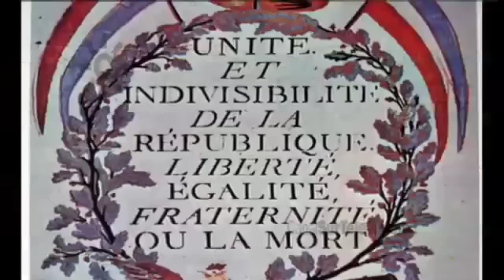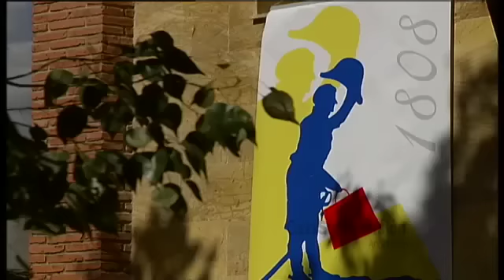La Batalla de Bailén en 1808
2008. "La batalla que cambió la historia". La Batalla de Bailén transcurrió durante la Guerra de la Independencia Española y fue la primera derrota en batalla campal de la historia del ejército de Napoleón. Tuvo lugar el 19 de julio de 1808. Enfrentó a un ejército francés de unos 21.000 soldados al mando del general Dupont con otro español más numeroso a las órdenes del general Castaños.
La derrota del general Dupont forzó al rey José I Bonaparte a abandonar Madrid, además de poner en duda la invencibilidad de los franceses. En el otoño de 1808 entra en España la "Grande Armée", encabezada por Napoleón Bonaparte. La retirada con destino a la campaña de Rusia fue aprovechada por los aliados y se consiguieron sucesivas victorias: la Batalla de los Arapiles (22/07/1812), la batalla de Vitoria (21/06/1813) y San Marcial (31/08/1813). El tratado de Valençay (11/12/1813) dio fin legal a la Guerra.
En 2008 se celebró el bicentenario de esta batalla en Bailén (Jaén) con numerosos actos culturales durante el año, entre ellos la recreación de la batalla con un gran despliegue técnico y humano. Intervienen Jean Rene Aymes (Catedrático de Historia de La Sorbona), José Manuel Guerrero (Teniente coronel Instituto de Historia militar), Vittorio Scotti (catedrático de Historia de Trieste), Francisco Zorzo (General Foro Estudio militar), Juan Soriano (Cronista de Bailén) y Charles Esdaile (Catedrático de Historia de Liverpool).
Redacción Begoña Goiriena.
[Programa "Los reporteros", 2 de mayo de 2008, Canal Sur Televisión].

El 12 de junio de 1834 se crea el Ducado de Bailén en favor del general madrileño Francisco Javier Castaños.

1808: 19 de julio. Batalla de Bailén: victoria del ejército español al mando del general Castaños frente al ejército francés dirigido por el general Dupont.

 02/05/2008
Diecinueve de julio